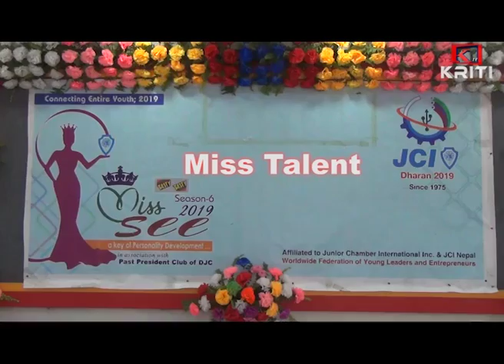MISS SEE TALENT 2076